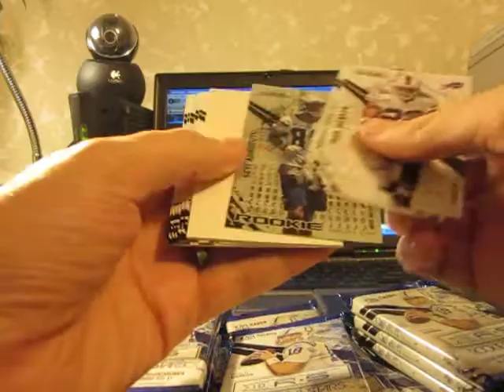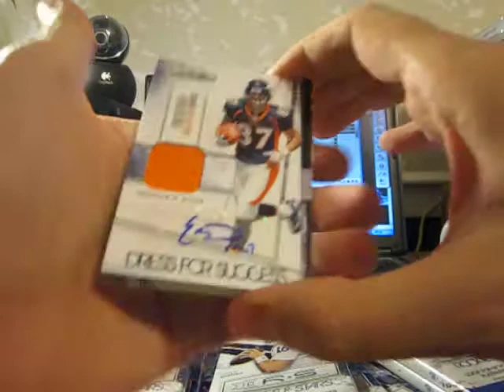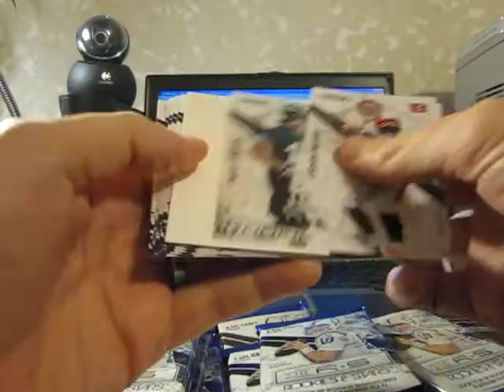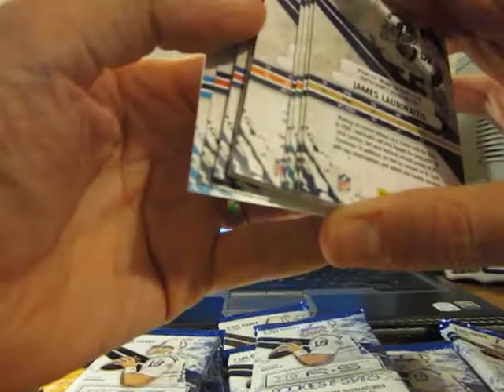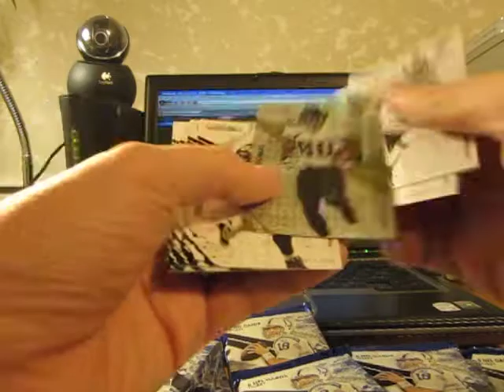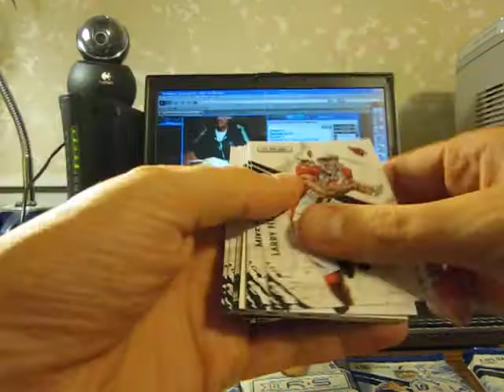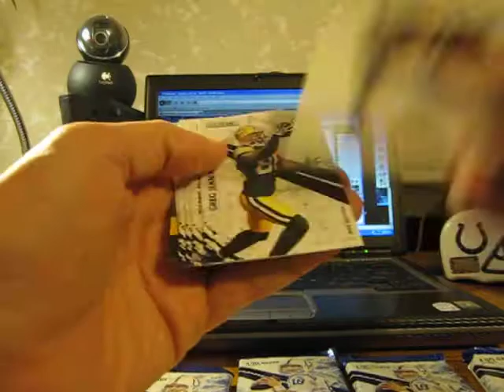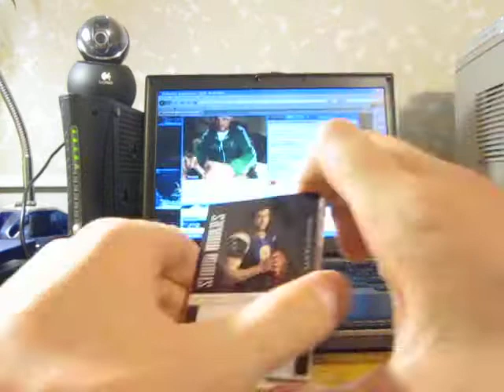2010 Rookie and Stars football box break!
2010 Rookie and Stars football box break!